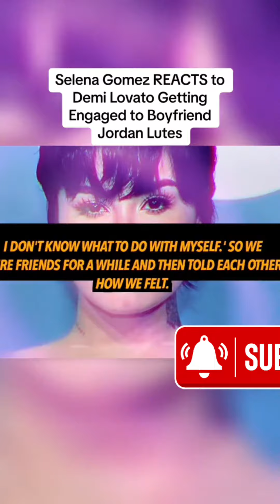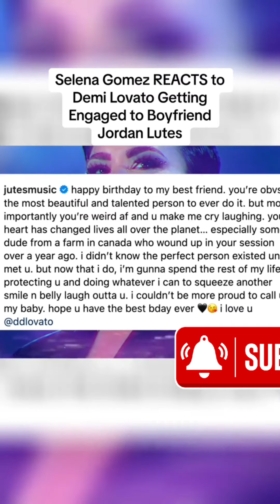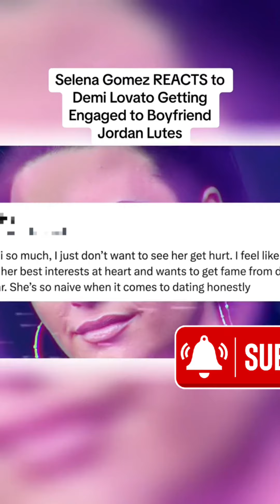Selena Gomez said this about Demi Lovato’s engagement